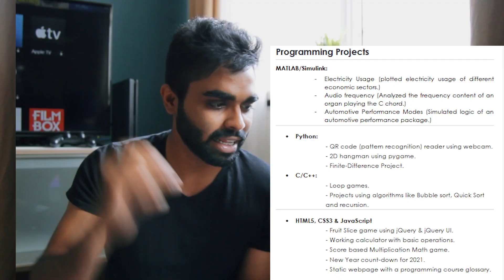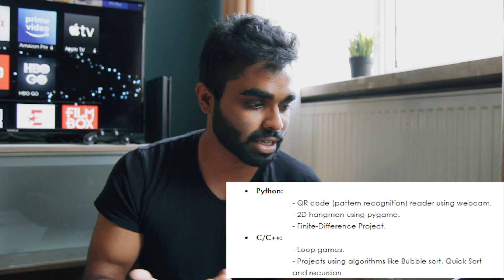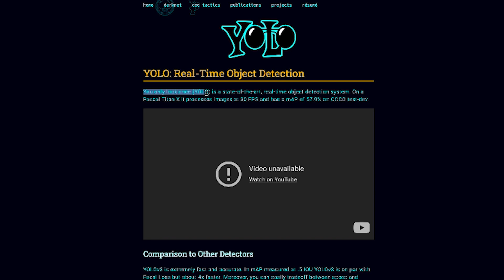Critiquing my Resume that got me First internship (as a junior dev)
Am going through my resume that got my first tech internship and critiquing the mistake i did and things that could've been better. Hope its helpful.

🔖  CHAPTERS:
00:00 - Intro
01:19 - Title & context
04:28 - Interests & projects
07:53 - Experience & education
11:08 - Skills
13:17 - Outro

🎥  YOUTUBE SETUP :
Lens Tamron
Lens Canon
Gorilla Pod